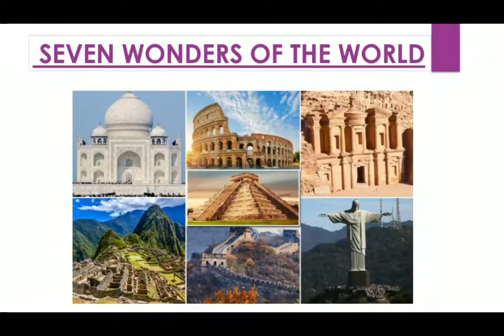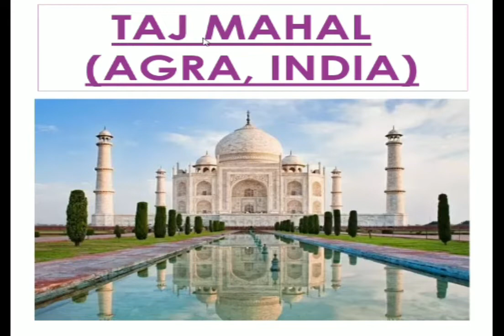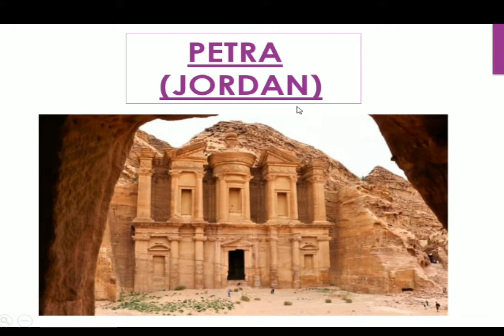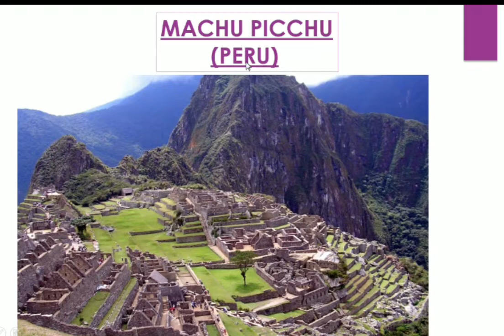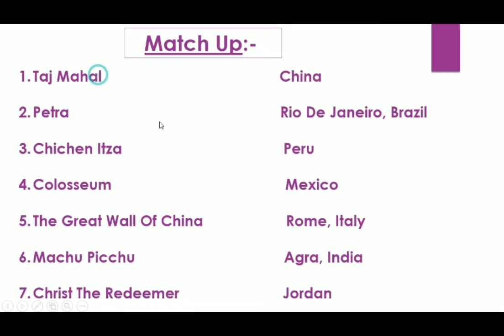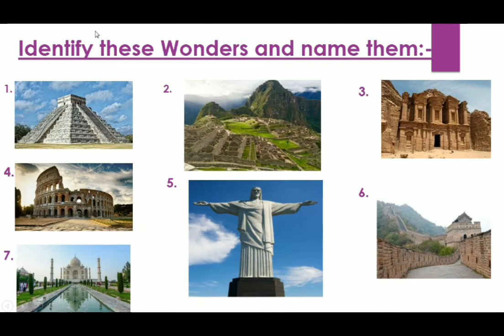दुनिया के 7 अजूबे 7 wonders of the world